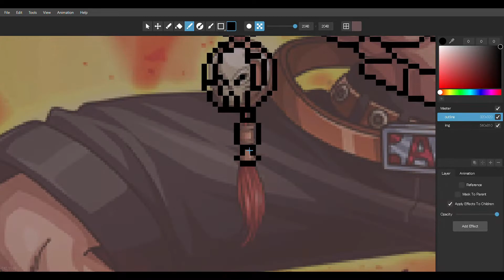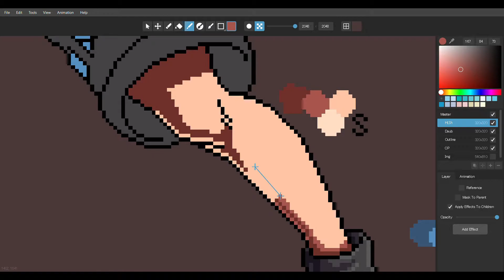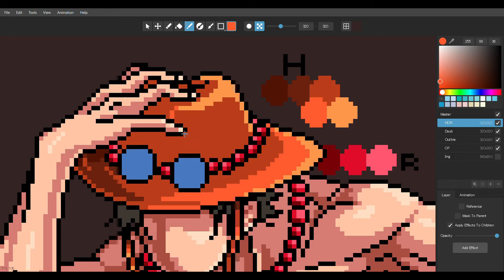【ドット絵】ドット絵描いてみた_ポートガス・D・エース【ONEPIECE】【ワンピース】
やっっっっと動画出せた！多忙なのはありがたいが、ドット絵描く時間がもっと欲しい👽
ONEPIECEより、エースさんをドット絵化してみました。
生配信したいなぁ…。

アイロンビーズや、クロスステッチやってる方で図面として使えるかも…。